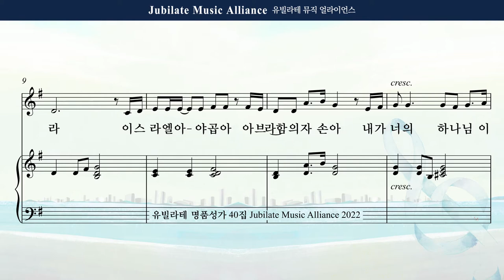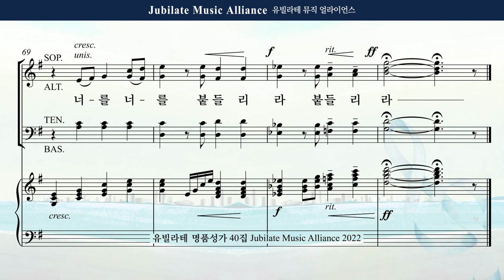[유빌라테 40집] 12. 민유리 - 두려워하지 말라 All part